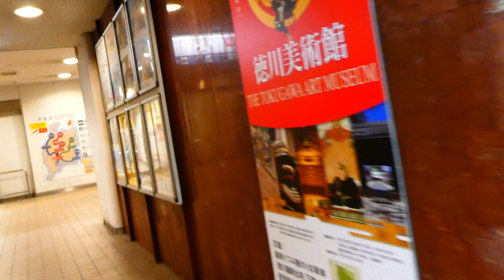名鉄百貨店1階（ナナちゃんの前）からエスカレーターに乗って名鉄バスセンター3Fに行ってみた! 2022.1.21